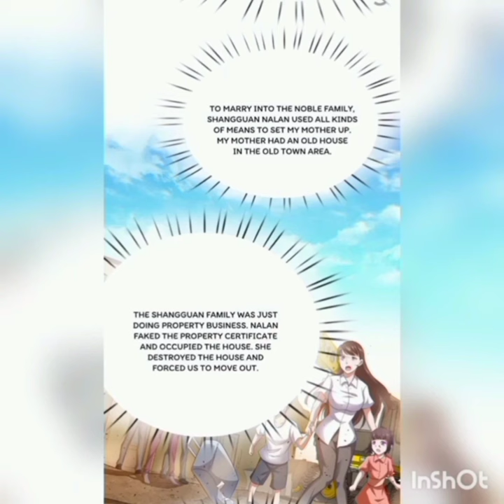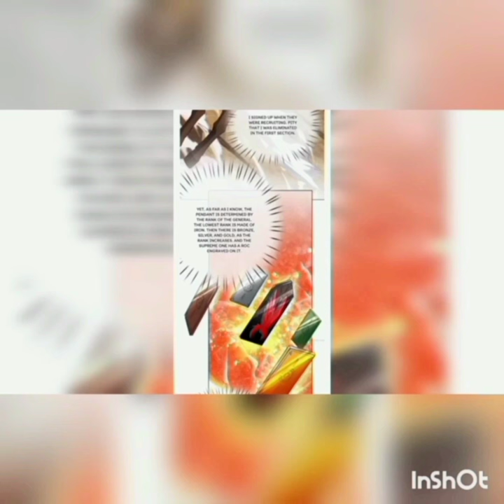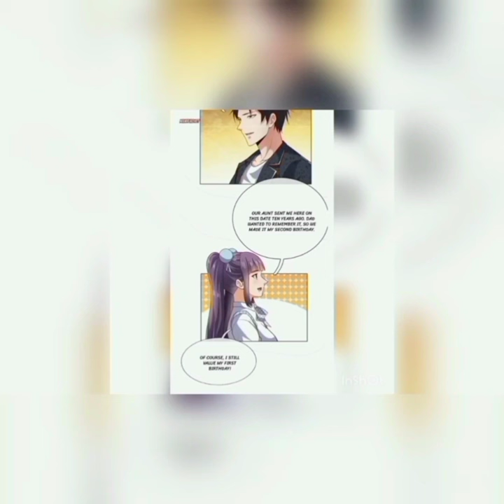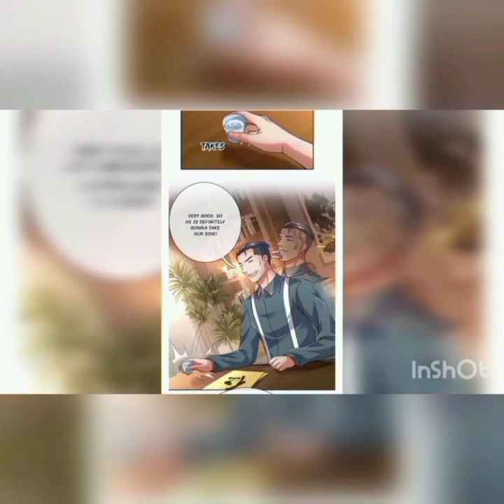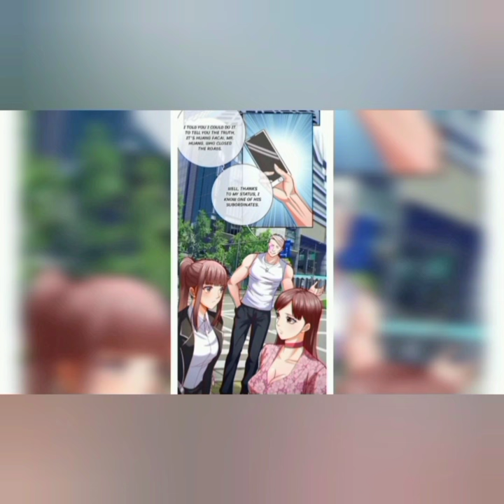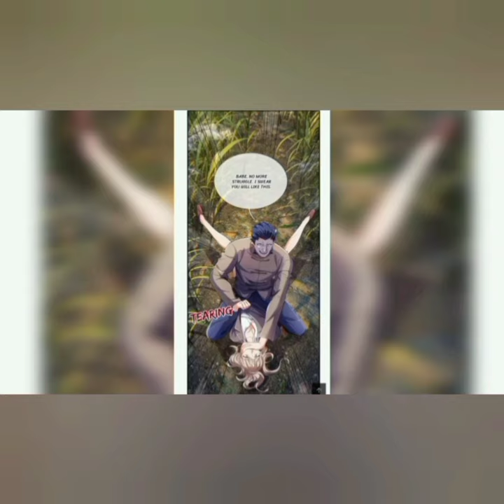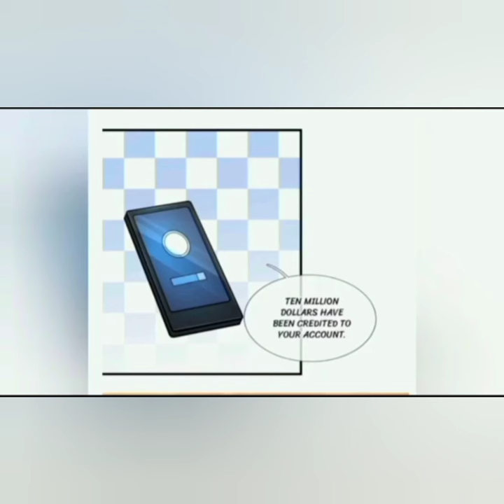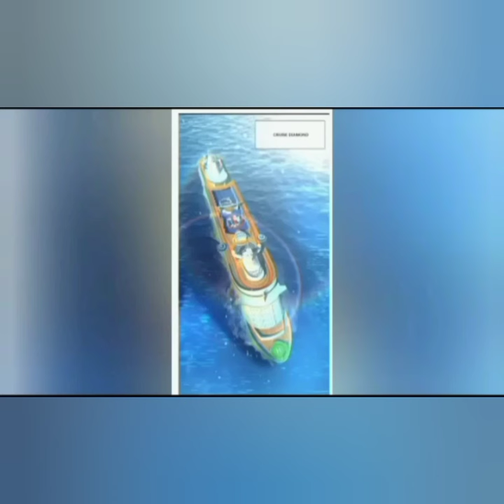he was betrayed from home but after 10 years he returned as king of war